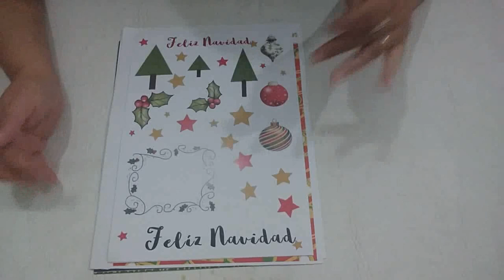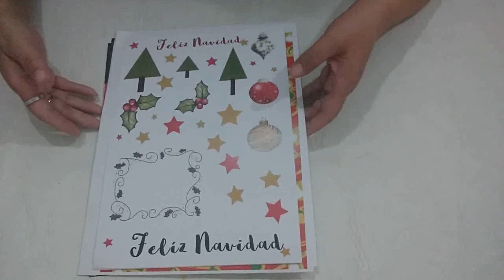TACITAS NAVIDEÑAS - SUPER ORIGINALES PARA REGALAR O DECORAR - IDEAS GENIALES SCRAPERAS Y ALGO MÁS...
Hola Linda Gente!!!
Seguimos con mucha Actividad en el Grupo de Facebook de Ideas GENiales Scraperas y Algo MÁS...
Ya termina Noviembre y hay proyecto de Navidad, Realice  unas Tacitas que podemos regalar con dulces, algún presente o decorar la mesa de navidad.
y son Super fáciles de hacer.
Espero que les Guste!!!
Este tutorial es para el grupo de Youtube  "Ideas GENiales Scraperas y algo más.."
Espero que te animes a crear!!!
Te esperamos!!!

Y aquí esta el link al Grupo de Facebook donde encontraras el álbum para que coloques tu proyecto.
Así que te invito a que lo realices!!!
Desde ya Muchas Gracias por seguir nuestra Aventura!!

Ah!!! Si te interesa adquirir la colección de Papeles "Clasica Navidad" dejame un Mesnajito en mi página de face (link más abajo)

Les dejo el link al canal de Mi compañera Diseñadora  Genial Scrapera!!!

Mil Gracias!!!

Cariñosss
Ester.